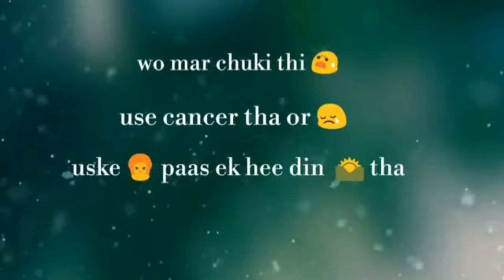Friendship WhatsApp Status Video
Chatting for Couples  created by Badboy's Group